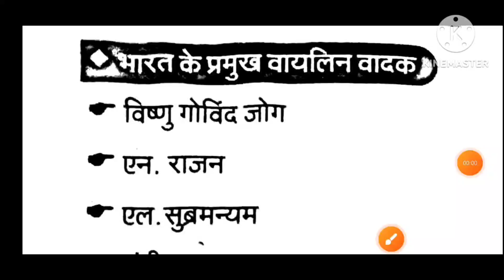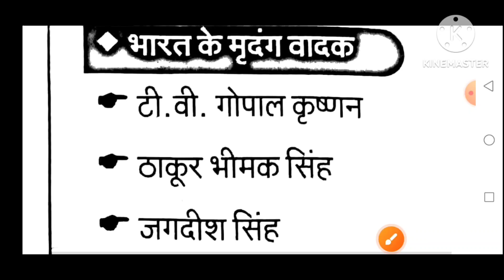प्रमुख वाद्य यंत्र एवं उसके वादक।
महत्वपूर्ण टॉपिक प्रमुख वाद्य यंत्र एवं उसके वादक।